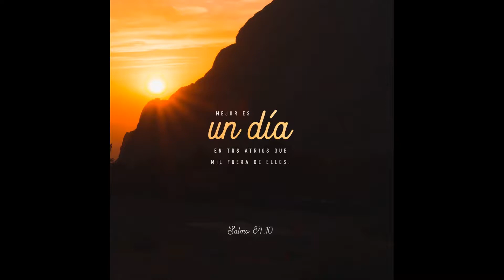Habitar en tus moradas (Canto Cristiano)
//Habitar en tus moradas
Lejos de toda maldad
Sintiendo tu dulce espíritu en mi alma

Viendo mi vida pasar
Poder mirarte frente a frente
En espíritu y verdad

Me conoces por completo
Nada te puedo ocultar
Ante ti me estaré quieto
Para ver tu majestad

Toda mi vida no bastaría
Para decirte que eres tu mi vida
Para alabarte mi Jesús